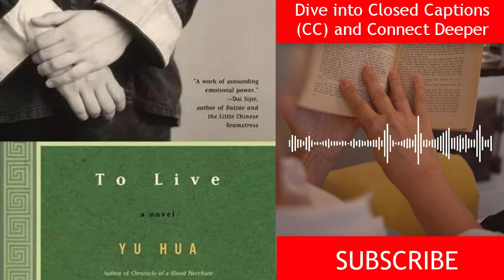To Live by Yu Hua Audiobook | Book Summary and Analysis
To Live by Yu Hua | Book Summary and Analysis"
YouTube Description:
In this video, we dive deep into the captivating world of "To Live" by Yu Hua. This powerful novel takes us on a journey through China's turbulent history, exploring themes of resilience, ideology, and the enduring human spirit. Join us as we provide a comprehensive book summary and analysis, unraveling the intricacies of the story and its timeless lessons.

📚 Book Summary: Immerse yourself in the poignant narrative of "To Live" as we break down the key events, characters, and themes that make this novel a literary masterpiece.

🔍 Analysis: Gain insights into the historical context, cultural nuances, and symbolic elements that enrich the reading experience of "To Live."

🤔 Lessons Learned: Discover the valuable life lessons we can draw from Fugui's journey, including the fragility of privilege, the impact of ideology, and the transformative power of resilience.

If you're passionate about literature that delves into the human experience, don't miss out on this insightful book summary.

📖 Book Recommendations: Looking for more books to add to your reading list? Check out our book recommendations playlist for suggestions that will ignite your love for reading.

Most Searched Keywords:

To Live Yu Hua summary
To Live book analysis
China's history in literature
Resilience in literature
Ideology and literature
Chinese literature classics
Historical fiction novels
Yu Hua's best books
Impact of Cultural Revolution
Meaning of family in literature
Book summary and review
Most Searched Hashtags: